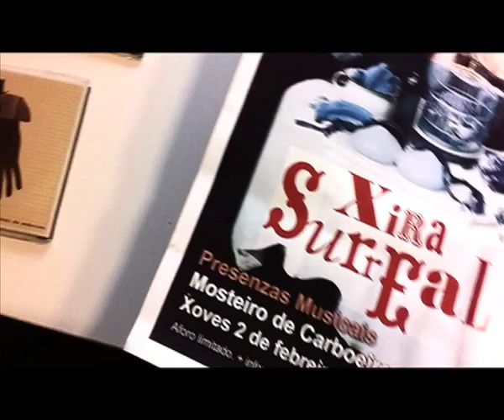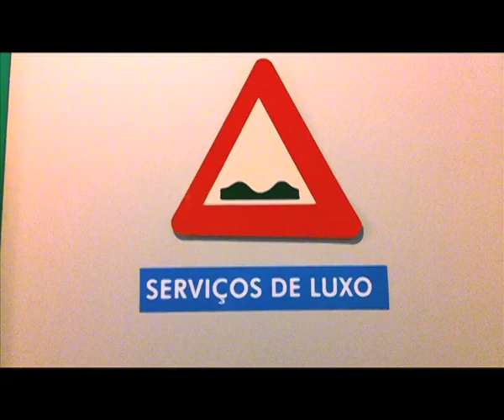Marful ensaia surreal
Vídeo espontáneo para um ensaio no escritório de aCentral Folque no bairro de Vista Alegre em Santiago de Compostela, Galiza para a Xira Surreal da banda Marful no inverno de 2012